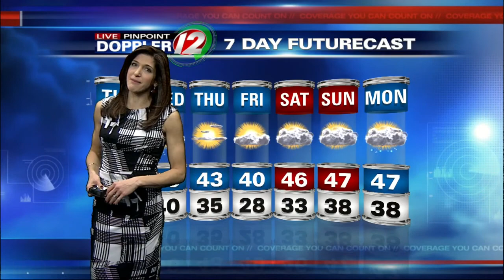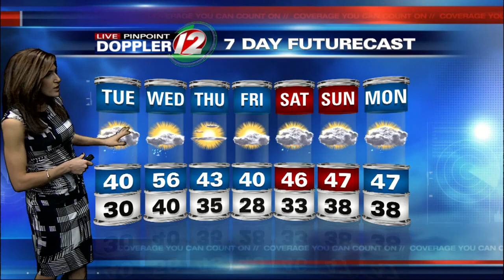Live Pinpoint Doppler 12 Futurecast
Eyewitness News Meteorologist Michelle Muscatello has the morning weather for Tuesday, December 2, 2014.